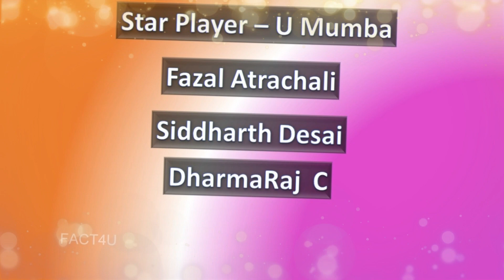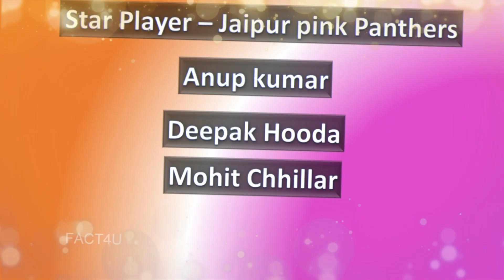U Mumba vs Jaipur Pink Panthers Pro Kabaddi 2018 Season 6 | Match 07 Preview, Prediction,Highlights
Much Awaited Season 6 Pro kabaddi League going to start on October 07, 2018 and Jaipur Pink Panthers vs U Mumba on todaY. Both teams are now equally strong enough to prove themselves.

U Mumba have some new Raiders and Defenders picked up from Auction as same Jaipur Pink Panthers. Watch video to know more about the PKL Stats, Preview, Prediction and Highlights.